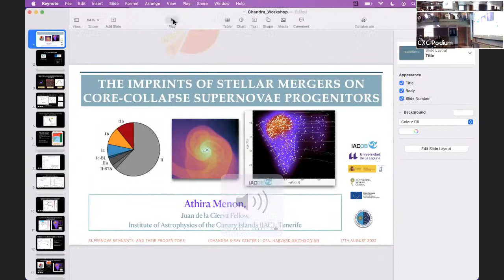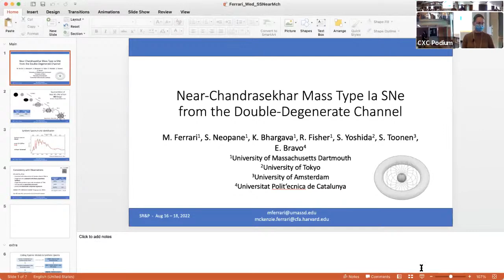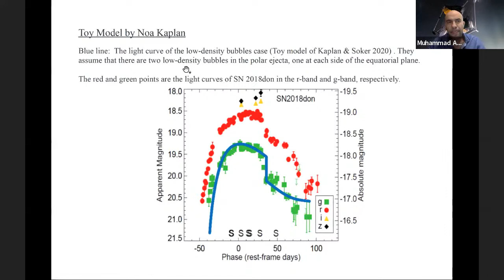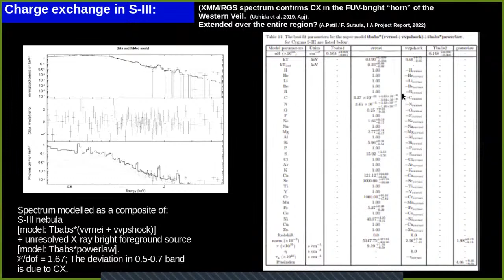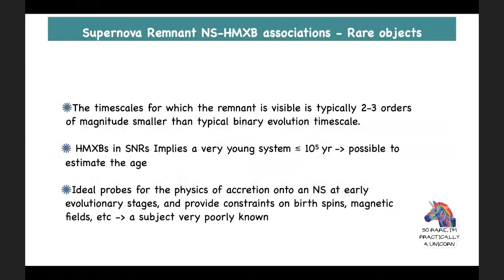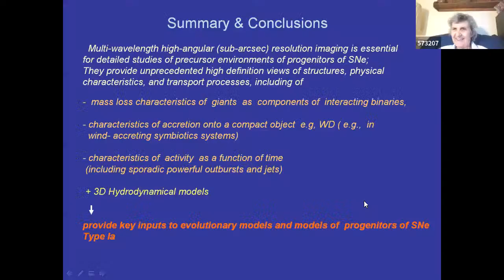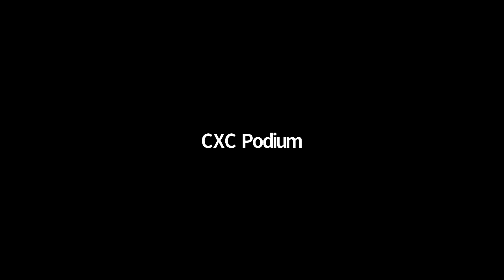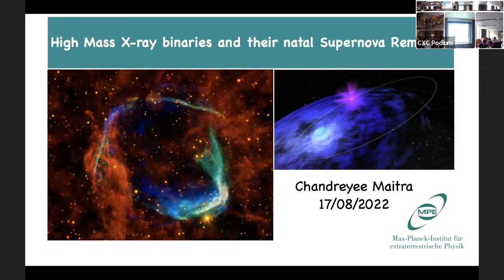Supernova Remnants and Their Progenitors